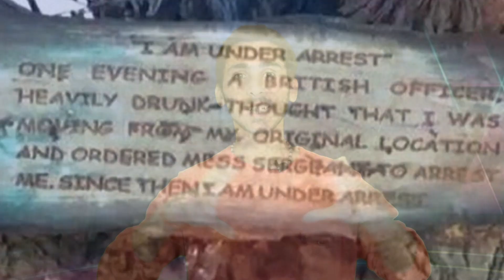10,000 कमरो का होटल🏢 पर आज तक कोई नहीं ठहर पायाyoutube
Fact 1 GPS shoes which drop u to ur home
Fact 2 world's largest hotel but... Watch the vide😉
Fact 3 AK-47 full information.
Fact 4 why girl sleep with teddy bear.
Fact 5 A tree under arrest from 121 years😲
Wow what a mind blowing Strange Facts.